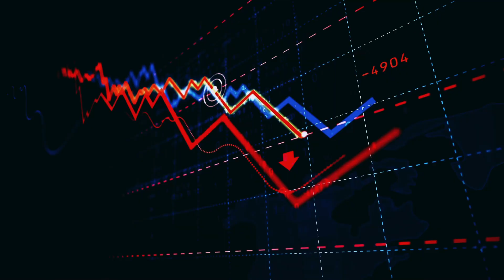Don't Make a HUGE Mistake: Is Now the Right Time to Sell Your Home?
Are you in the market for a new home? Or maybe you're looking to sell the one you have? Either way, it's important to know the state of the real estate market before making any decisions.

That's why we've brought on Eric Kimble, a veteran real estate agent with years of experience in the industry, to discuss the latest trends and give advice on buying and selling in today's market.

In this video, Eric shares tips on finding great deals, strategies for negotiating with buyers/sellers, and other insider knowledge that will make your next home purchase or sale smoother than ever. Tune in now and get all the insight from one of the best agents in the business!

0:32 - Why Should I Sell Now?
1:36 - Advice for the Buyers
2:27 - Reach Out!

Check Your Homes Value Instantly

Looking to sell your Lexington home?

New Home Collective
Brokered by eXp Realty